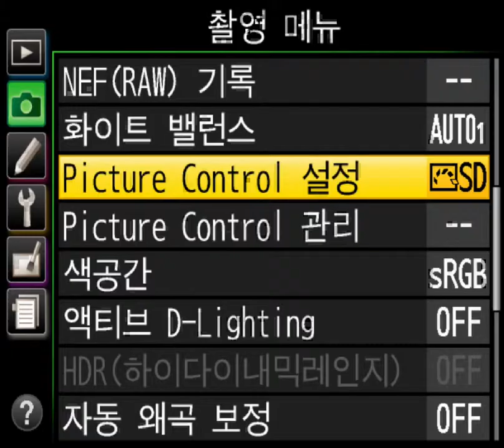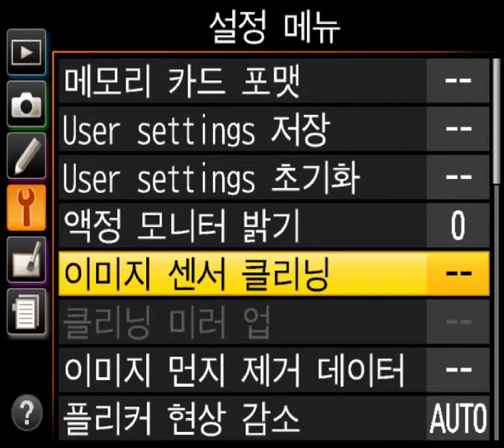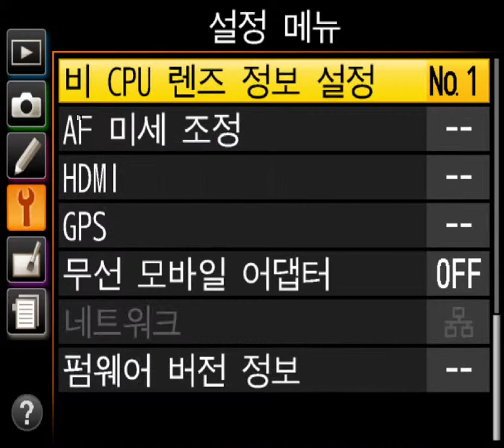nikon D7100_메뉴화면